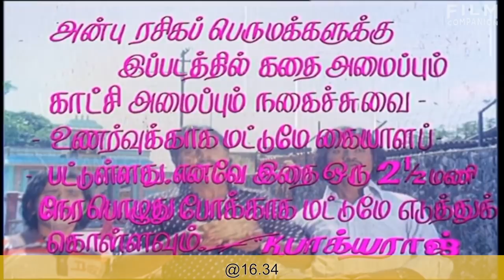AskBR on Bhagyaraj's 'Dhavani Kanavugal' by Baradwaj Rangan | Sivaji Ganesan, Radhika, Ilayaraja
Baradwaj Rangan answers your questions on Dhavani Kanavugal, a 1984 Tamil film written, directed and produced by K Bhagyaraj and starring Sivaji Ganesan, K Bhagyaraj and Radhika. The music of the film was composed by Ilaiyaraaja.